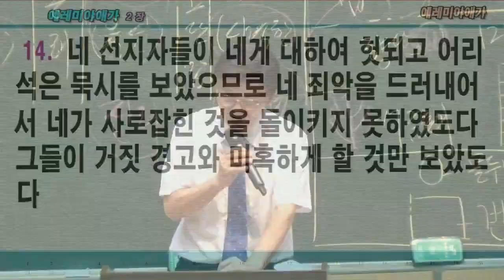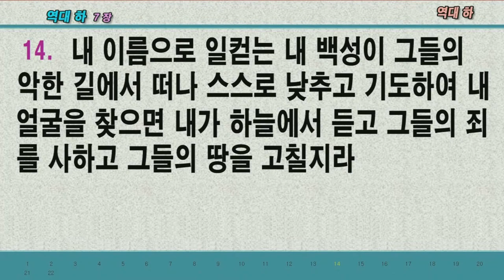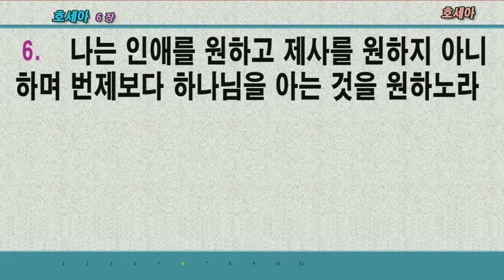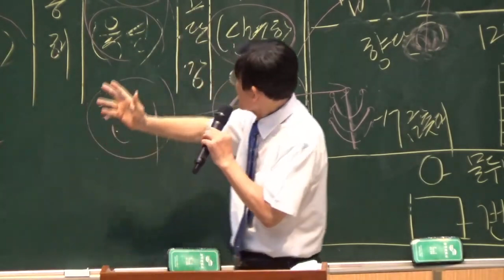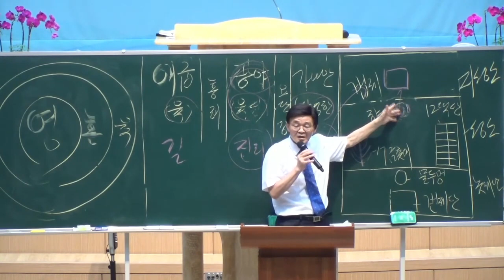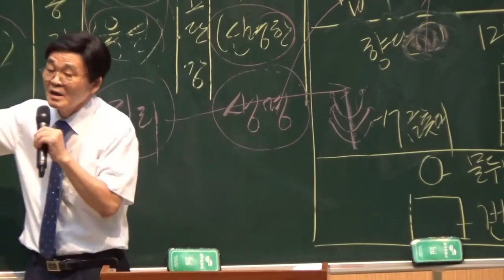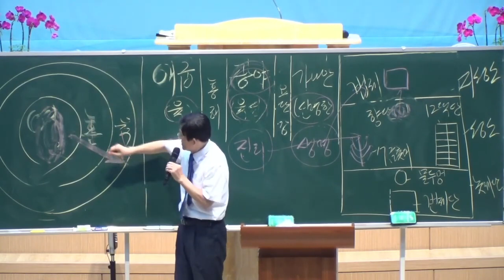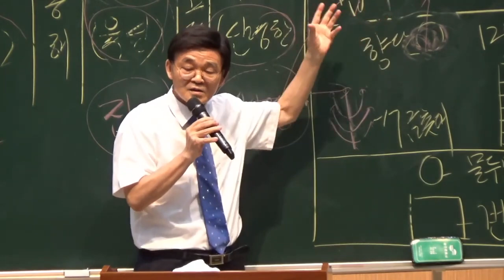2021.09.09. 목요애국기도회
본문: 렘애 2:7-14, 18-19

7. 여호와께서 또 자기 제단을 버리시며 자기 성소를 미워하시며 궁전의 성벽들을 원수의 손에 넘기셨으매 그들이 여호와의 전에서 떠들기를 절기의 날과 같이 하였도다
8. 여호와께서 딸 시온의 성벽을 헐기로 결심하시고 줄을 띠고 무너뜨리는 일에서 손을 거두지 아니하사 성벽과 성곽으로 통곡하게 하셨으매 그들이 함께 쇠하였도다
9. 성문이 땅에 묻히며 빗장이 부서져 파괴되고 왕과 지도자들이 율법 없는 이방인들 가운데에 있으며 그 성의 선지자들은 여호와의 묵시를 받지 못하는도다
10. 딸 시온의 장로들이 땅에 앉아 잠잠하고 티끌을 머리에 덮어쓰고 굵은 베를 허리에 둘렀음이여 예루살렘 처녀들은 머리를 땅에 숙였도다
11. 내 눈이 눈물에 상하며 내 창자가 끊어지며 내 간이 땅에 쏟아졌으니 이는 딸 내 백성이 패망하여 어린 자녀와 젖 먹는 아이들이 성읍 길거리에 기절함이로다
12. 그들이 성읍 길거리에서 상한 자처럼 기절하여 그의 어머니들의 품에서 혼이 떠날 때에 어머니들에게 이르기를 곡식과 포도주가 어디 있느냐 하도다
13. 딸 예루살렘이여 내가 무엇으로 네게 증거하며 무엇으로 네게 비유할까 처녀 딸 시온이여 내가 무엇으로 네게 비교하여 너를 위로할까 너의 파괴됨이 바다 같이 크니 누가 너를 고쳐 줄소냐
14. 네 선지자들이 네게 대하여 헛되고 어리석은 묵시를 보았으므로 네 죄악을 드러내어서 네가 사로잡힌 것을 돌이키지 못하였도다 그들이 거짓 경고와 미혹하게 할 것만 보았도다

18. 그들의 마음이 주를 향하여 부르짖기를 딸 시온의 성벽아 너는 밤낮으로 눈물을 강처럼 흘릴지어다 스스로 쉬지 말고 네 눈동자를 쉬게 하지 말지어다
19. 초저녁에 일어나 부르짖을지어다 네 마음을 주의 얼굴 앞에 물 쏟듯 할지어다 각 길 어귀에서 주려 기진한 네 어린 자녀들의 생명을 위하여 주를 향하여 손을 들지어다 하였도다

     1) 농협 영문명 : NONGHYUP
     2) 지점 영문명 : KUMHO WOONCHUN
     3) 지점 영문명 주소 : 131, Woonchun ro, Seo-gu, Gwangju, South of Korea
     4) 농협 SWIFT CODE : NACFKRSE
     5) 수취인 계좌번호 : 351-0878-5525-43
     6) 수취인 영문성명 : Gwangju antioch gyohoe

도서비: 13,000원(배송비 무료)
책값 송금 계좌: 농협 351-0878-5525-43(광주안디옥교회)